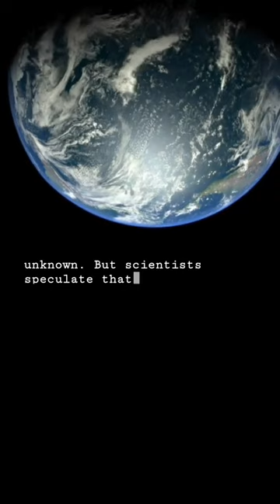Earth Has Recorded Its Shortest Day Ever! June 29, 2022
And if the Earth continues to spin at an increasing rate it could lead to the introduction of the negative leap seconds, in a bid to keep the rate that the Earth orbits the Sun consistent with the measurement from atomic clocks.

However, the negative leap second would have potentially confusing consequences for smartphones, computers and communications systems.

This is because the clock progresses from 23:59:59 to 23:59:60 before resetting to 00:00:00. A time jump like this can, therefore, crash programmes and corrupt data due to the timestamps on the data storage.